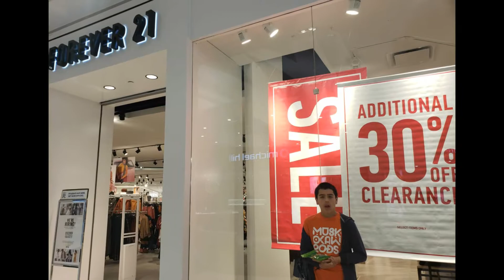Remy Finds Sales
Remy sees the word Sale... Can you find the word with him?